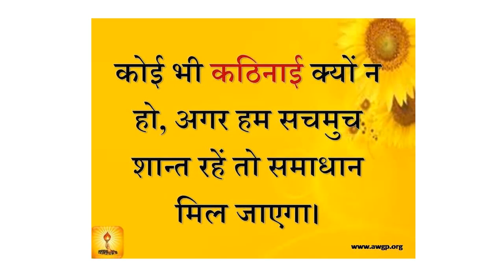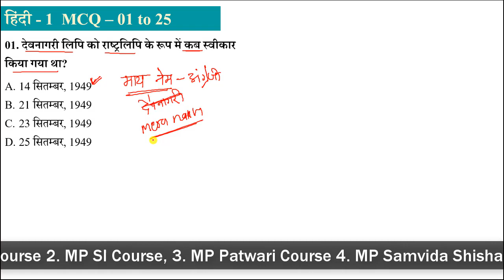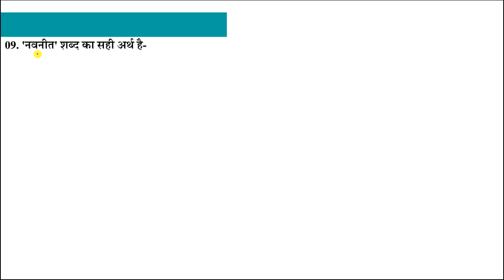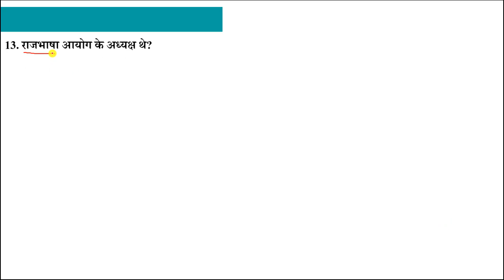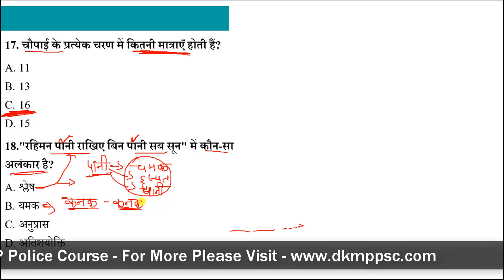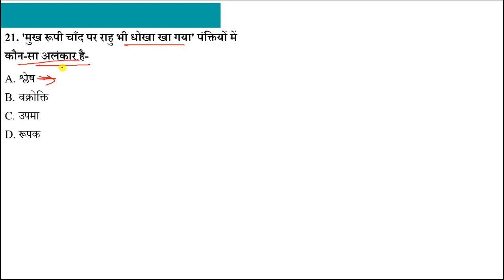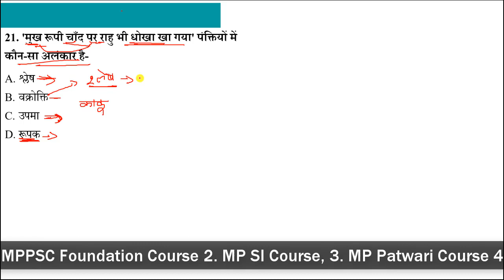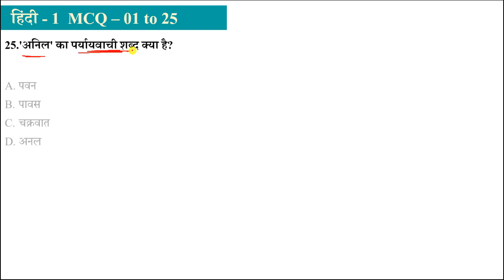P/1 - हिंदी व्याकरण - 01 - 25 Important MCQ | Hindi Grammar for MPSI, UPSI, Vyapam, SSC, Railway,